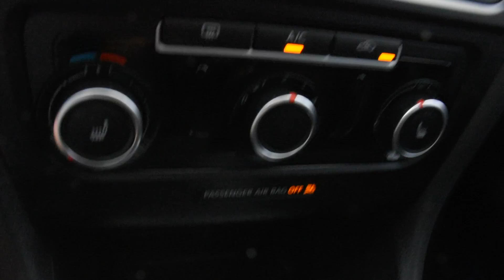2014 Volkswagen Jetta Sportwagen LHM VW Lakewood PV8638 3VWPL7AJ3EM612300